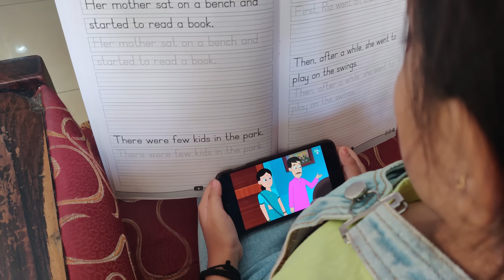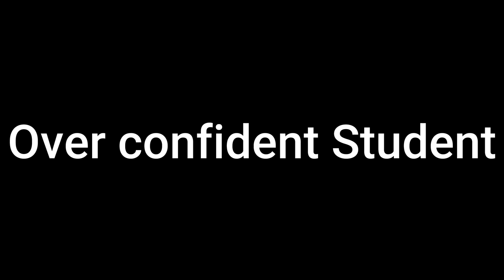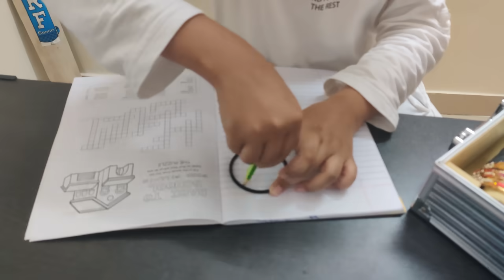10 Types Of Students | Types of kids | Short movie for Kids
10 Types of Students or Types of Kids is a funny short story for kids. It's a short movie for Kids and Kids will love it. Which Type of Kid are you 😊 Kids learn from other kids. This story will teach how to build a strong character.

Moral - Have fun :)